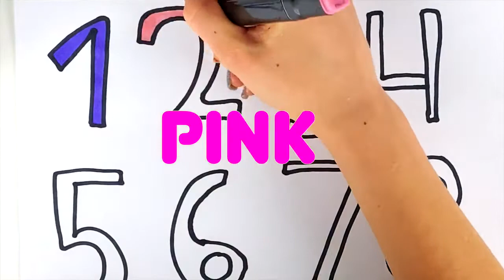Cách vẽ bảng chữ số và tô màu cho trẻ em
Como Dibujar y Colorear - Los Números Aprende Los Números y Colores Dibujos Para Niños For Kids